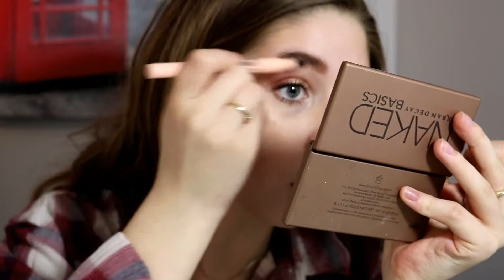MAQUILLAGE AVEC LA NOUVELLE PALETTE DE TARTE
*Déroule pour plus de moi*

Questions souvent posées :

Nom: Megan Turgeon

Âge: 17 ans

Caméra utilisée: Canon T6I

Logiciel de montage: Wondershare Filmora (payant)

PRODUITS UTILISÉS:

À VENIR